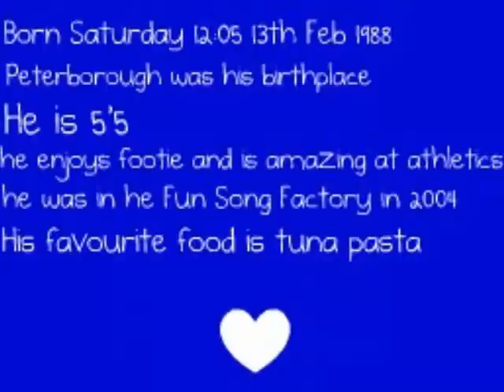JLS facts x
Facts about jls :D